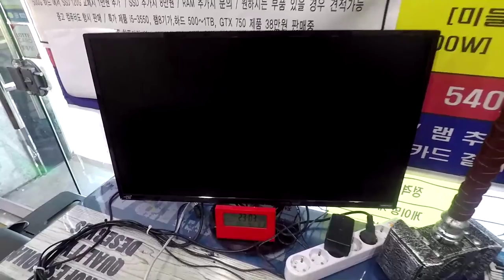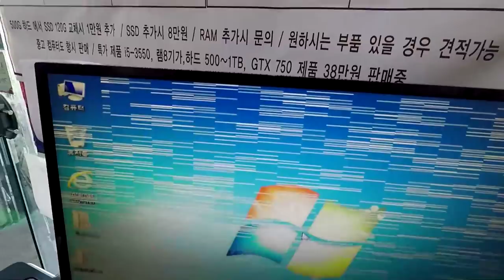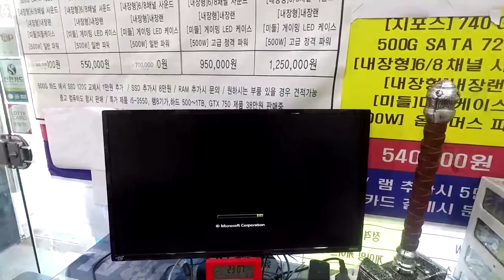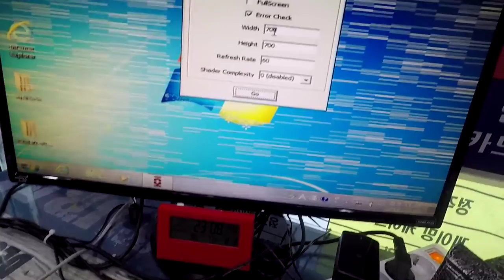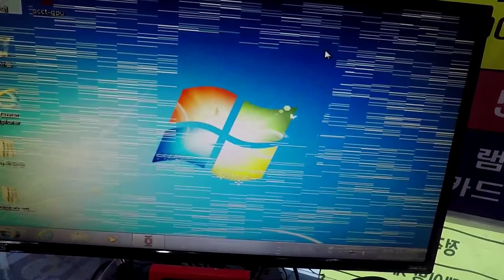주말엔 가벼운 영상 입니다. 화면이 이상해요~